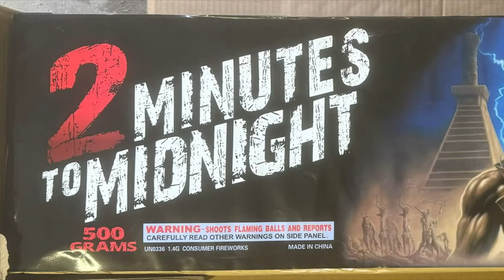2 Minutes to Midnight 228 shot firework cake NEW BANGER FOR 2024